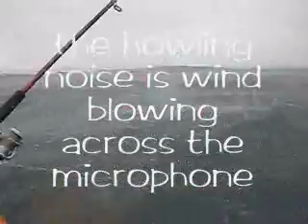kayaks, tuna and squalls